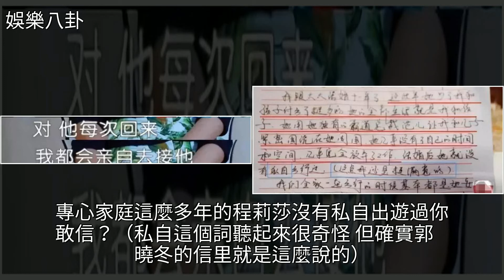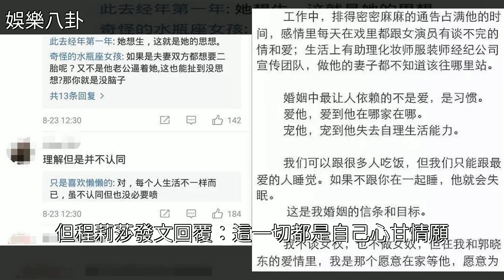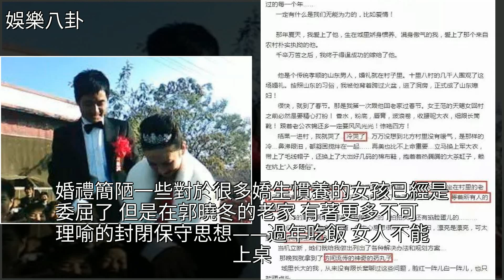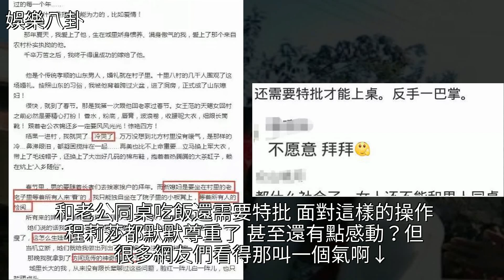過年要特批才能上桌吃飯，結婚11年沒私自出遊過，這就是愛情？！，[娛樂八卦]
過年要特批才能上桌吃飯，結婚11年沒私自出遊過，這就是愛情？！ [娛樂八卦]婚姻,程莉莎,郭曉冬,朱雨辰,陳小春過年要特批才能上桌吃飯，結婚11年沒私自出遊過，這就是愛情？！ [娛樂八卦]婚姻 程莉莎 郭曉冬 朱雨辰 陳小春